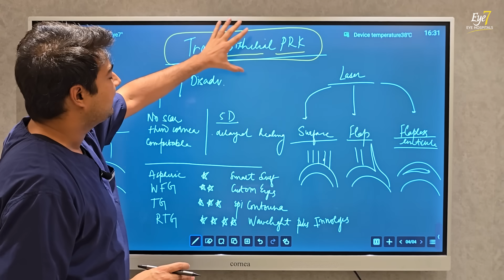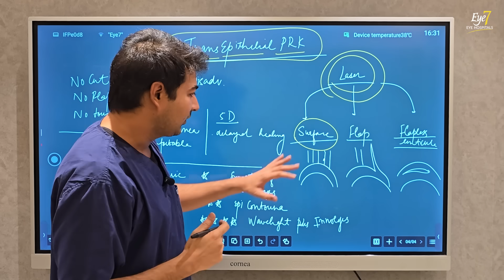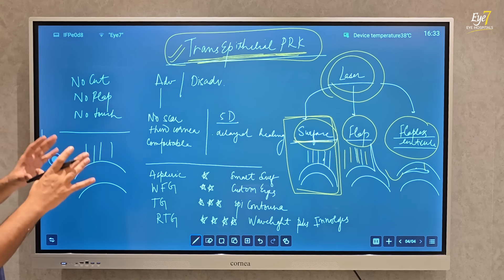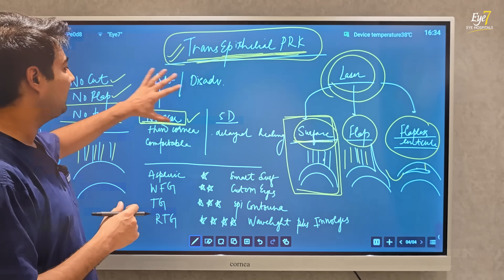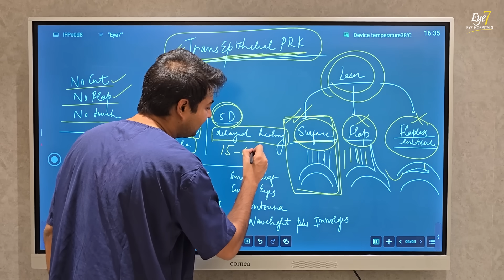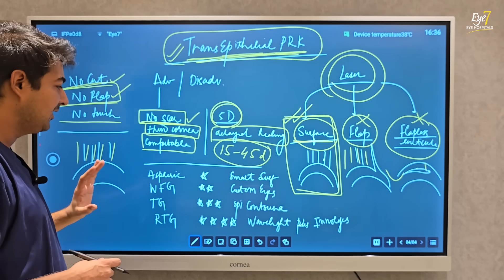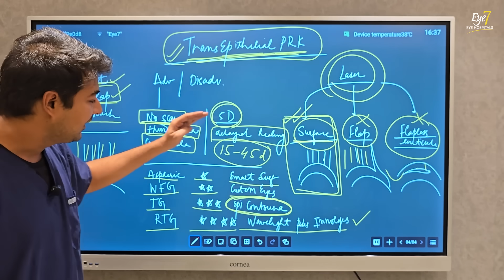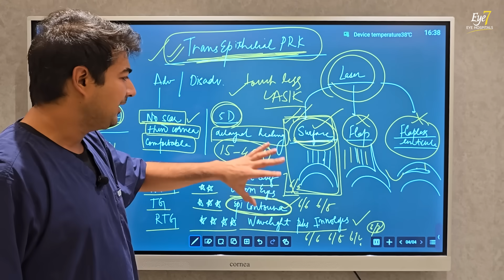Undetectable LASIK for Railway ALP Medical | Trans-Epithelial PRK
In this video, Dr. Rahil Chaudhary, leading cataract and refractive surgeon, breaks down everything you need to know about the Trans-Epithelial PRK laser vision correction technique.

Trans-Epithelial PRK (also known as Touchless LASIK or EPI Contoura) is a no-cut, no-flap laser procedure used to remove glasses. It’s not a new operation but part of a well-established category of laser eye surgeries known as surface ablation procedures.

✅ Dr. Rahil explains that laser vision correction can be done in three main ways:

1️⃣ Surface-based procedures – where laser is directly applied on the surface of the eye (like PRK, SmartSurf, and EPI Contoura).
2️⃣ Flap-based procedures – like traditional LASIK, where a corneal flap is created. (like Standard Lasik, SBK and Contoura Vision)
3️⃣ Lenticule-based (flapless) procedures – like SMILE or SILK, where a disc-shaped tissue is removed from inside the cornea.

☑️ Trans-Epithelial PRK belongs to the first category.

It has become especially popular among:
◾ Candidates appearing for Railway, Air Force, SSB, and other government medical exams where any surgical marks in the eye are not allowed.
◾ Patients with thin corneas, where LASIK or SMILE are not suitable.
◾ People involved in contact sports or high-impact activities, as there is no risk of flap-related complications.

✅ Advantages of Trans-Epithelial PRK
✔ No cut, no blade, no flap
✔ No visible scars under a slit lamp or during fundoscopy
✔ Ideal for medical exams and active lifestyles
✔ Safe, precise, and low risk of complications

☑️ Limitations?
◾ Only suitable for spectacle numbers up to -5.00
◾ Healing time is longer (15–30 days compared to 1–2 days for LASIK)
◾ Vision recovery is gradual, not instant

Dr. Rahil also covers the evolution of surface procedures:

⭐ SmartSurf – Aspheric (1-star quality)
⭐⭐ CustomEyes– Wavefront-guided (2-star quality)
⭐⭐⭐ EPI Contoura – Topography-guided (3-star quality)
⭐⭐⭐⭐ Wavelight Plus InnovEyes (Flap-less) – latest, Ray-Tracing guided (4-star quality)

Whether you’re exploring options for refractive surgery or want an operation that is invisible to medical boards, this video will help you understand if Trans-Epithelial PRK is right for you.